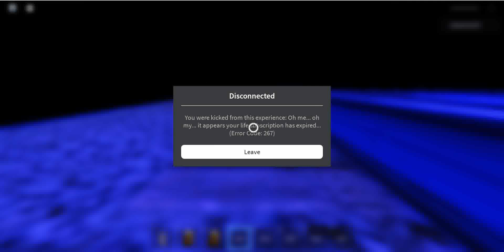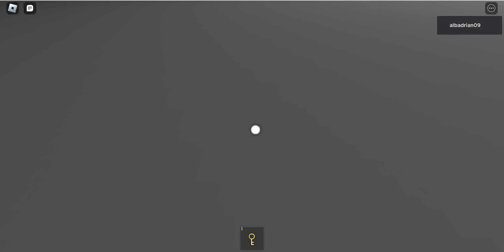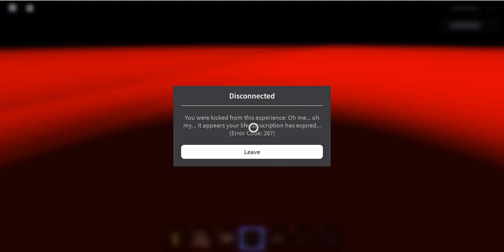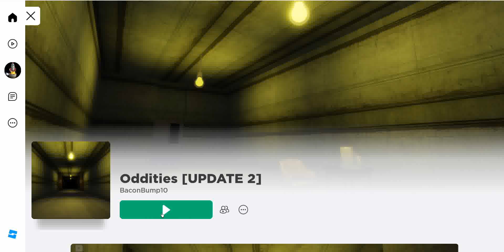WHERE IS THE KEYCARD?! | Roblox Oddities Part 5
I am absolutely no idea where the heck this keycard is.